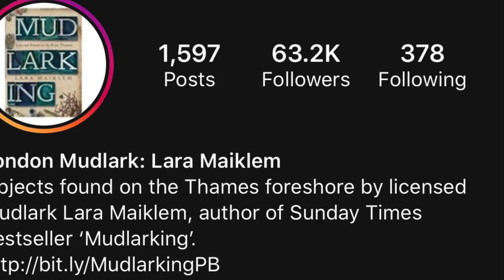Mail Call Eighty-Nine! May 22, 2020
Q&A - Landeron chronograph movements, hooray for mudlarking, and some other stuff.